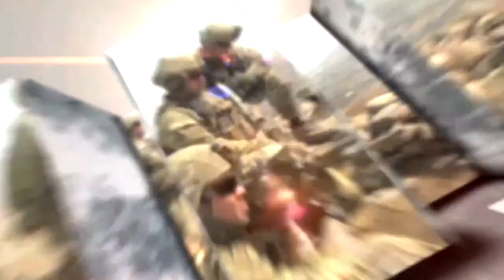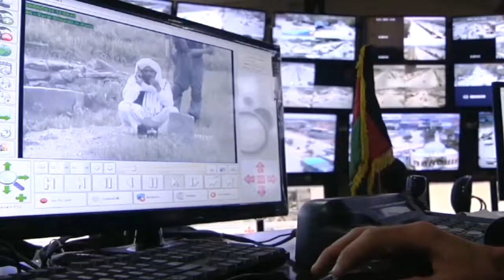Soldiers Update: Kabul Police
The Afghan Police help keep the capitol city of Kabul stable and growing, Aug. 11, 2014.